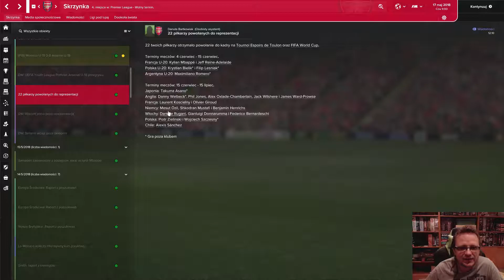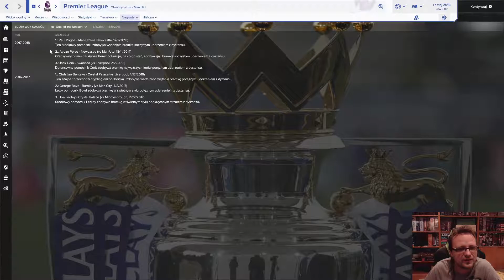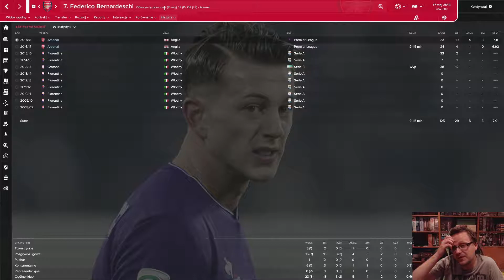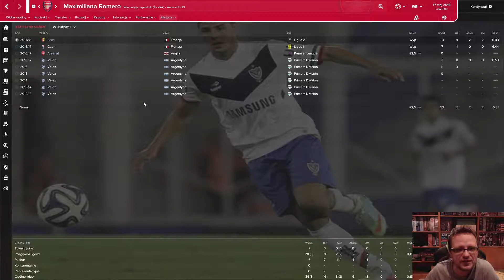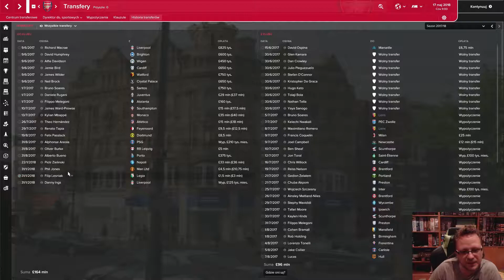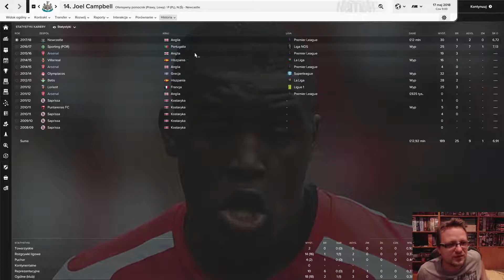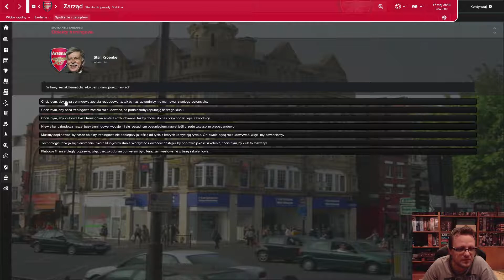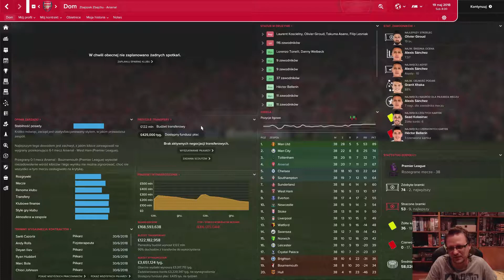Kanonierzy #40 - Podsumowanie drugiego sezonu [FM2017]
Klub: Arsenal
Cel: Liga Mistrzów